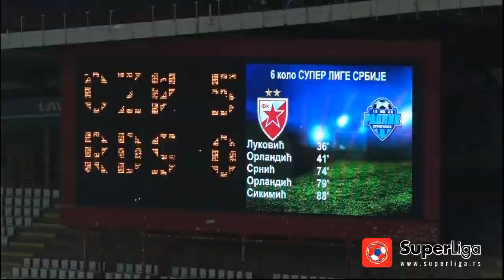Super liga 2016/17: 6.Kolo: Crvena zvezda - Radnik 5:0 (2:0)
Super liga Srbije: 6.Kolo: Crvena zvezda -  Radnik 5:0 (2:0)